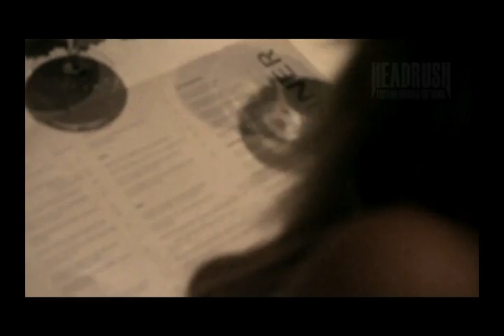HEADRUSH Event at COBRA in Toronto, ON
HEADRUSH is known for a mean Party you never want to leave. So check out a night on the town in Toronto, ON with the HR Girls. And be sure to check out a HEADRUSH event near you!